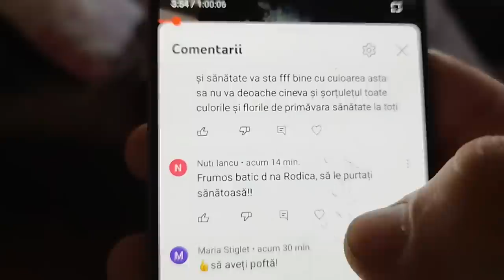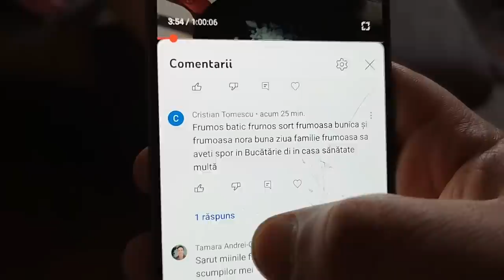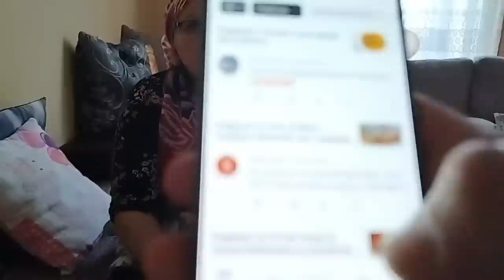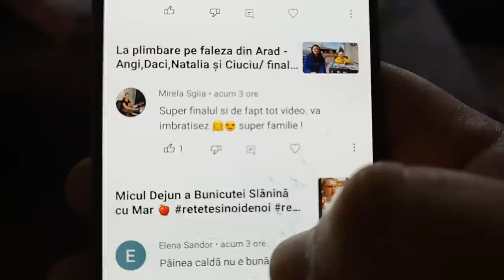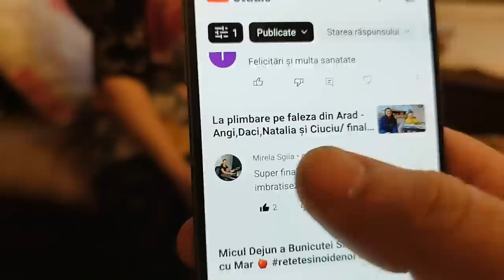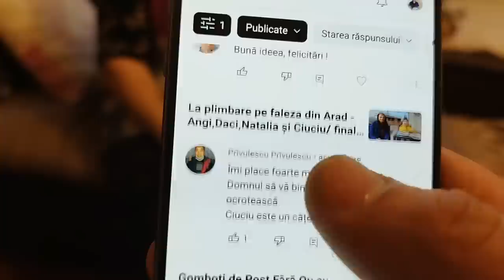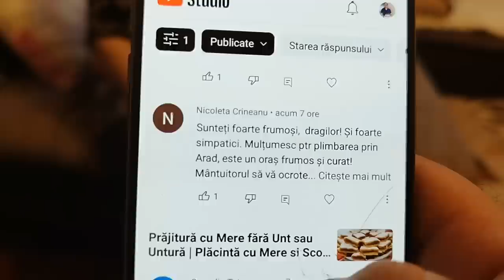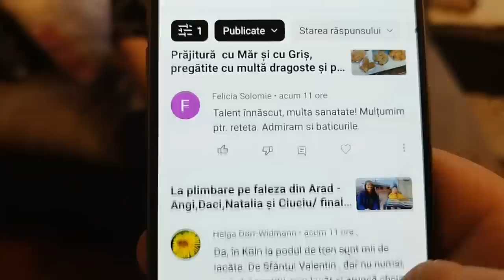Interviu cu Bunica